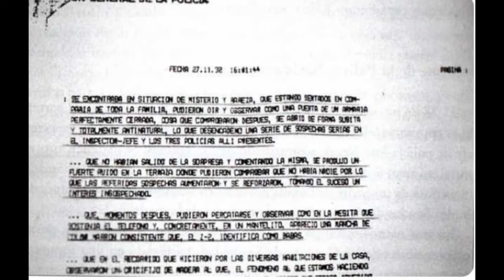AMB ELS ULLS OBERTS PRG 41